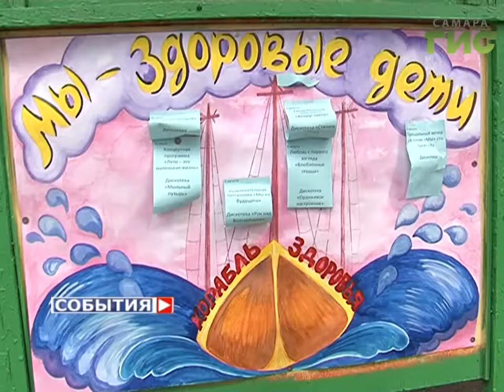Городские власти дали оценку летней оздоровительной кампании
11 раз за первую смену в  в детских оздоровительных лагерях Самары отключали электричество. Причина - непогода. В загородных с проблемой справлялись генераторы, в городе -  сети оперативно ремонтировали рабочие. В целом же, летняя оздоровительная кампания проходит без ЧП - подвели итоги в мэрии.